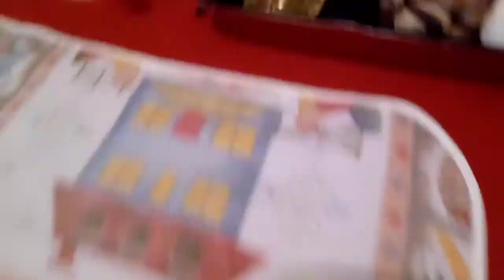ESCONDIDINHO DE LINGUIÇA, FICA UMA DELÍCIA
Escondidinho de linguiça, oi amores o vídeo de hoje vai ser esses escondidinho, espero que vcs gostem. Um forte abraço a todos e fiquem com Deus 😚